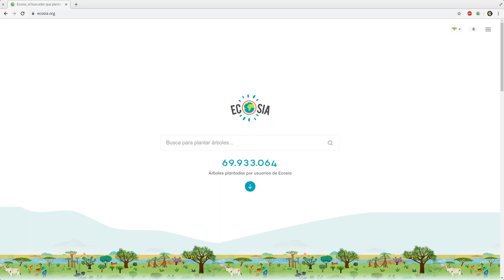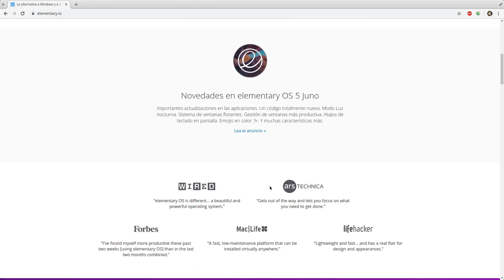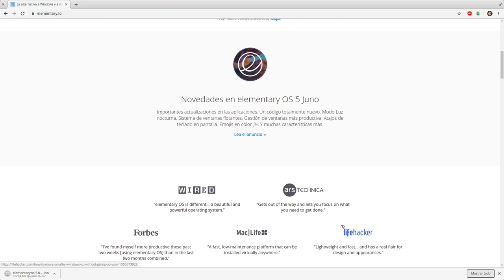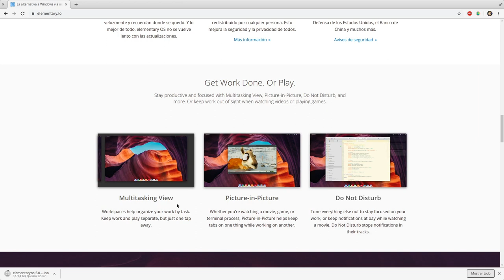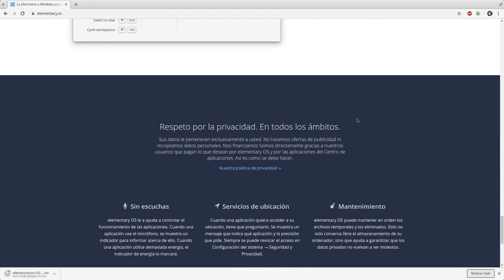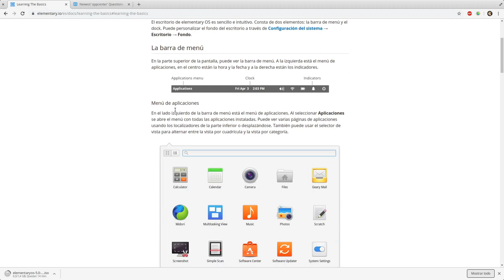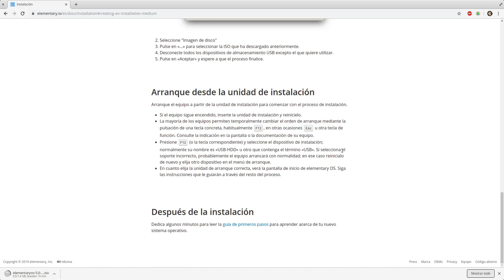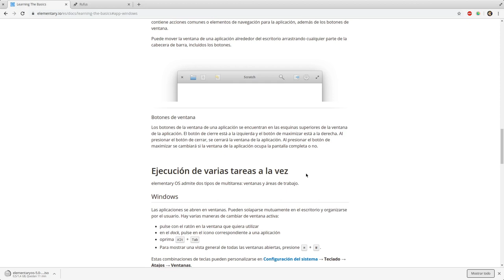Curso Básico de GNU/Linux para Usuario Final - Capitulo 1: Introducción a ElementaryOS y Descarga